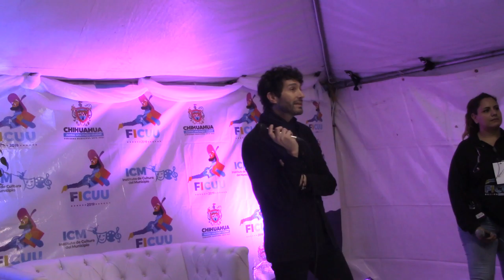Benny Ibarra en conferencia del FICUU 2019